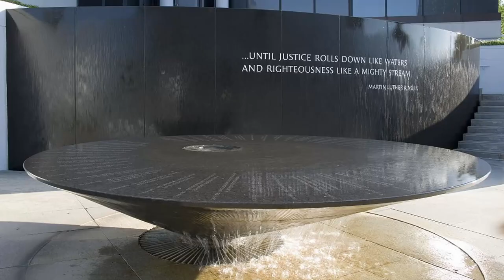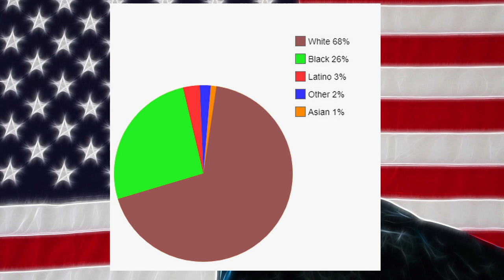Alabama: The Geography of the US States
Learn about the geography of the state of Alabama.

Mediocre Drawings by Me